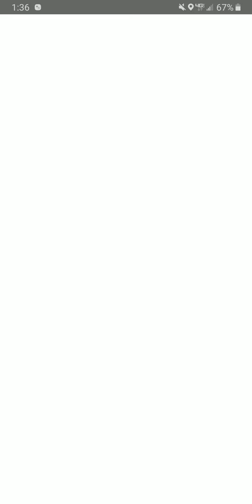Evolving shiny Misdreavus in pokemon go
Pokemon go shiny Misdreavus evoloution